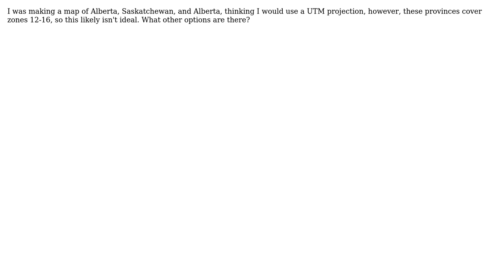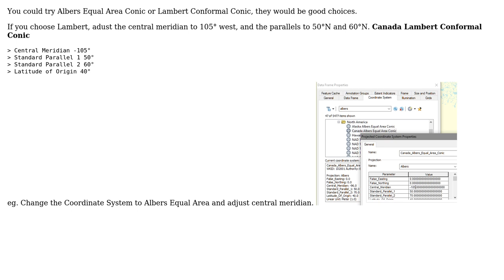GIS: Which projection to use to map three Canadian provinces?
With thanks & praise to God, and with thanks to the many people who have made this project possible! | Content (except music & images) licensed under CC BY-SA | Music | Images & others | With thanks to user PolyGeo user Mattropolis user J. Doe and the Stack Exchange Network Trademarks are property of their respective owners. You are responsible for your own actions.